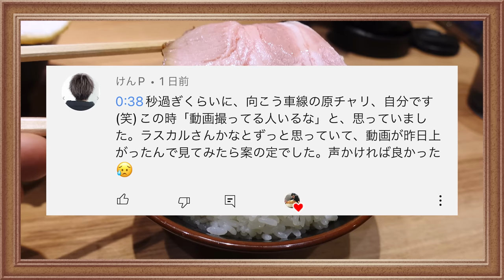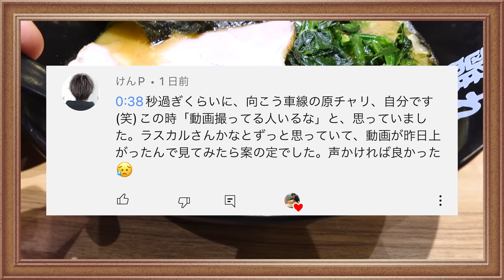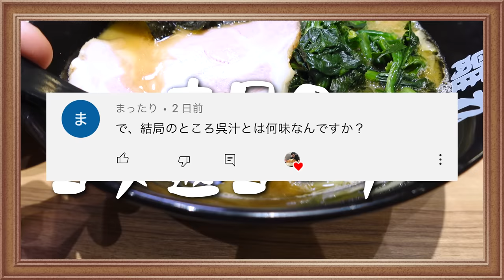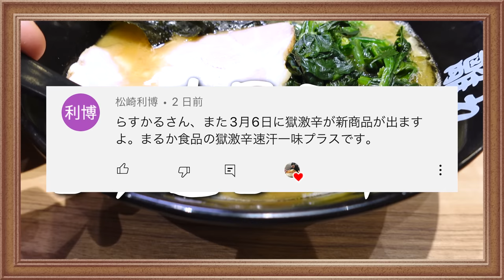あの三浦家直伝で大注目となった武蔵家系列へと突撃したら最高過ぎた！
本日は武蔵家さんシリーズ！
オープンしてからずっと行ってみたかった店舗だったから幸せ…